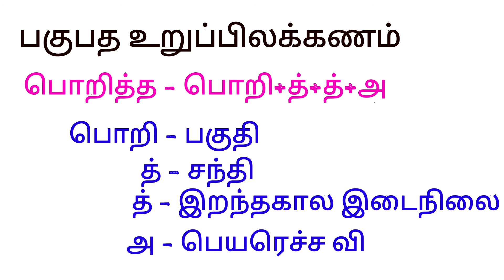இலக்கணக்குறிப்புபகுபதஉறுப்பிலக்கணம் முல்லைப்பாட்டு வகுப்பு10தமிழ்இயல்2 ILAKANAKKURIPPU mullaipattu#